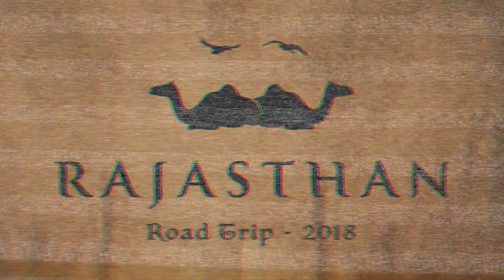RAJASTHAN | ROAD TRIP 2018 | KSHITIJ ARTECH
14 Days Road Trip of Rajasthan with Abhishek, Sanket, Sumit, Pratik in Baleno Car.